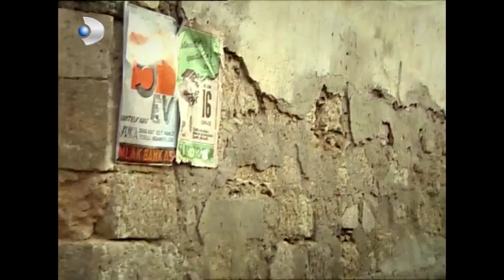Halide Ve Güllü Savaşı 78! - Hanımın Çiftliği Özel Klip